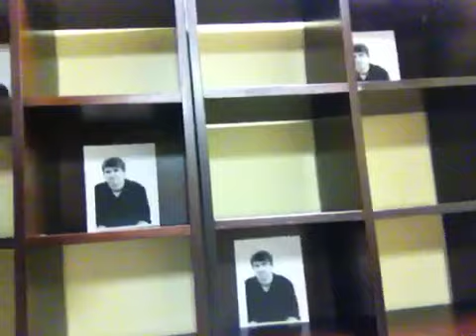Inspiring Artwork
Visiting Pastor Michael Sove's office.